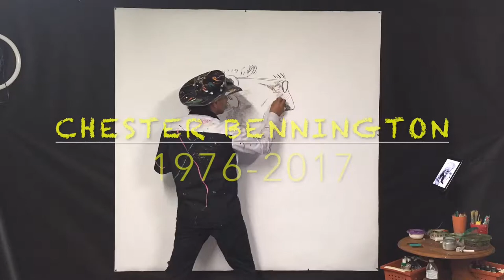Numb- Chester Benington Tribute Artwork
Chester Benington Tribute Art By. livespeedpainter Gabino Martinez